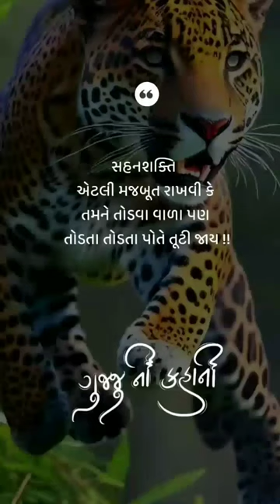motivation status| gujrati motivation status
motivation status || gujrati motivation status |Gujju motivational